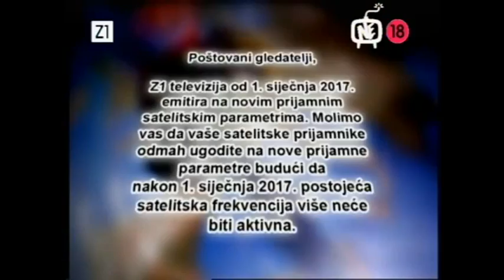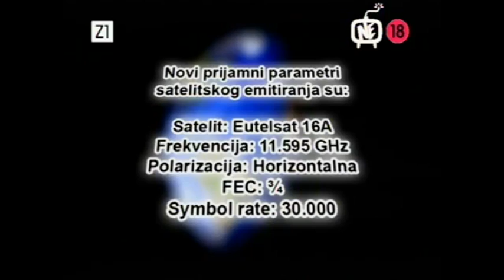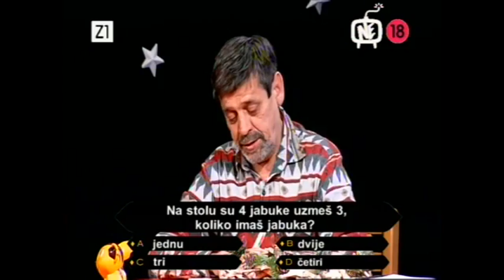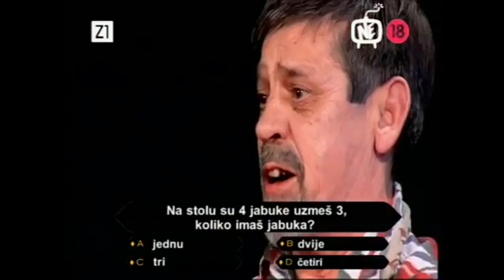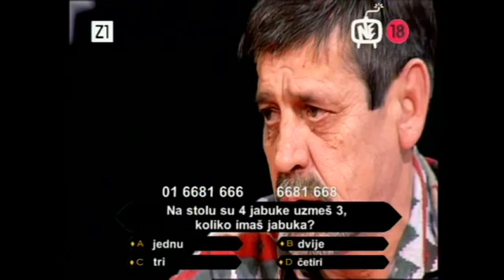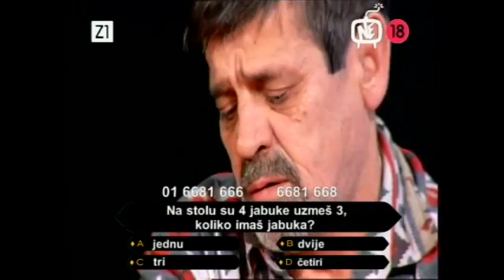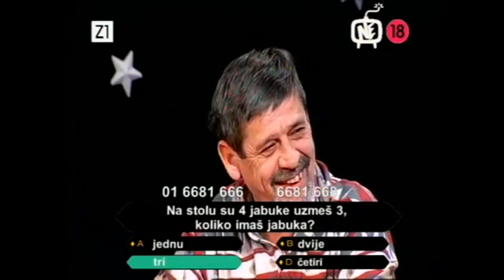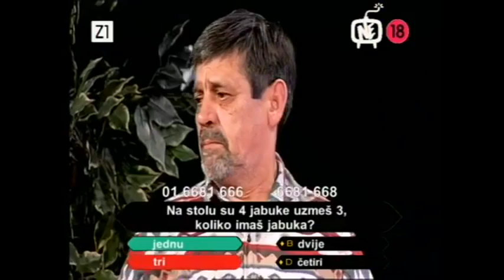Nova Noćna Mora - Jajan kviz -18.12.2016.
Braco Cigan je poludio na Jajana zbog pitanja u kvizu, na koje nije znao odgovor